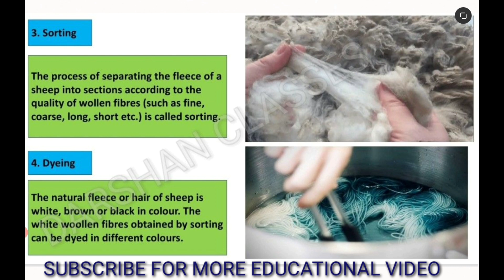Processing fibres into wool class 7 in hindi | How wool is obtained from sheep | Fibre to fabric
Hello friends! Today I am telling about the process how wool is obtained from sheep.

Fibre to fabric class 7th Topic wise video link:-